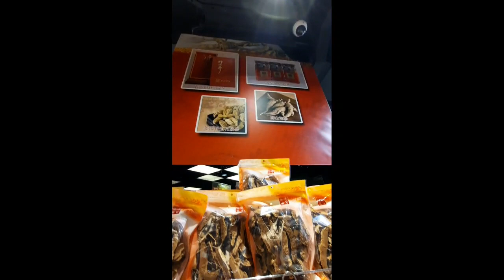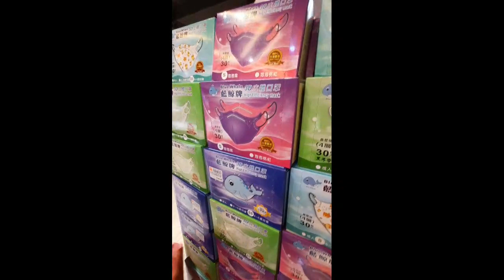HOW EXPENSIVE THE CHINESE PRODUCTS (HERBS) IS??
CHINESE PRODUCT(HERBS) LIKE TANGERINE ORANGE PEEL,GINZENG,ROOTCROPS HERBS..THOSE ARE THE HERBS THAT CHINESE USE FOR COOKING SPECIALLY IN THEIR SOUP...AND CHINESE PRODUCT SHOP CAN BE FOUND IN JORDAN HONGKONG...